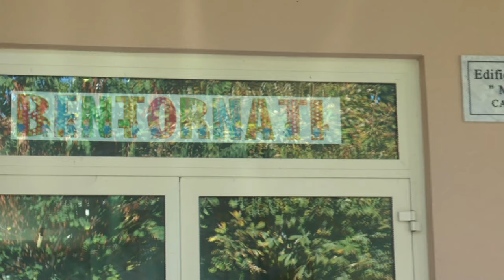A colloquio con il dirigente scolastico di Castellalto Adriano Trentacarlini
Abbiamo incontrato il nuovo dirigente scolastico dell’Istituto Comprensivo di Castellalto per parlare di questo anno scolastico e per fare gli auguri ai ragazzi, al personale docente e alle famiglie. Servizio di Corinna Di Matteo, riprese di Maria Carannante.